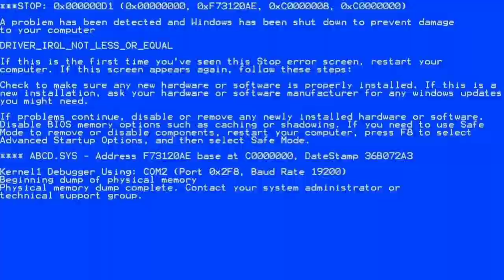PRANK✔YOUTUBER SAAT LIVE||TERLUCU SERU BIKIN PERUT MULESS!!!!PRANK KOMEDI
saat sahabat youtuber live streaming
aku prank dengan menjadi blekok ucuf
ternyata dia malah mengira aku raji/raja ngakak hahahahhai

simak sampai selesai hati hati anda ngakak guling_guling😂😂😂😂😂😂

bukti prank live no settingan disini

suport juga rajangakak mukbang bakso

terimakasih sudah menyempatkan menonton video aku semoga anda menjadi orang kaya yang dermawan...aamiin